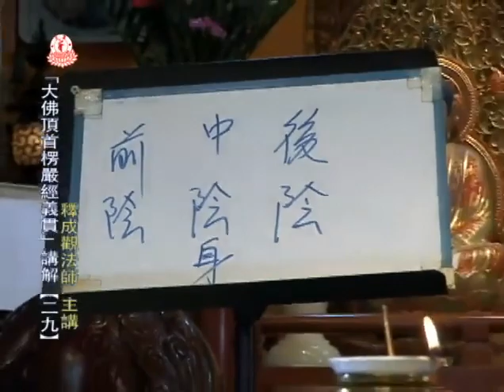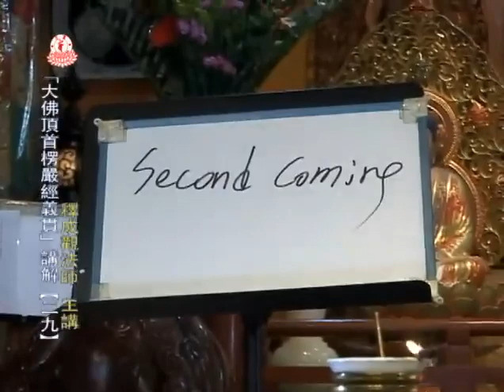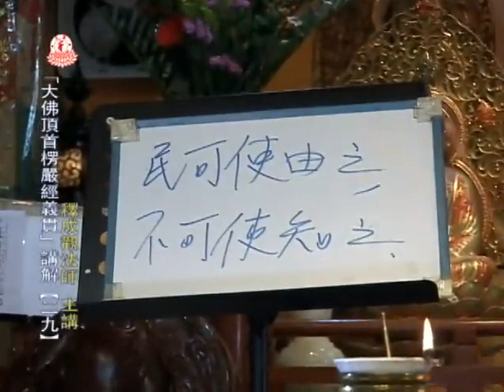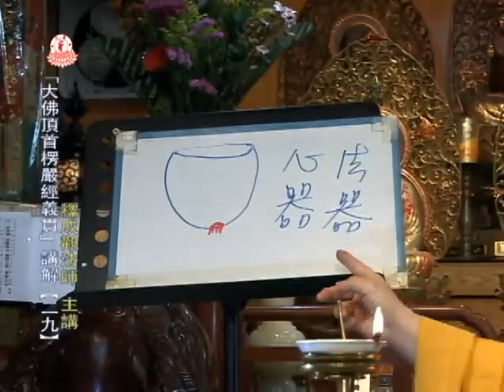成觀法師《楞嚴經義貫》29